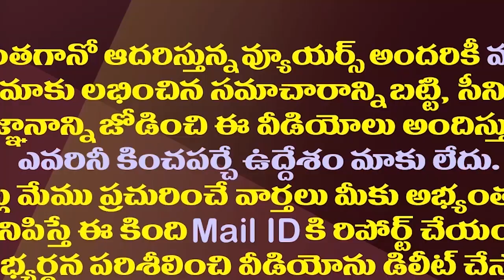రిటైరయ్యాక సీజేఐ ఎన్వీ రమణకు దక్కే బెనిఫిట్స్ ఇవే| Benefits That CJI NV Ramana Gets After Retirement